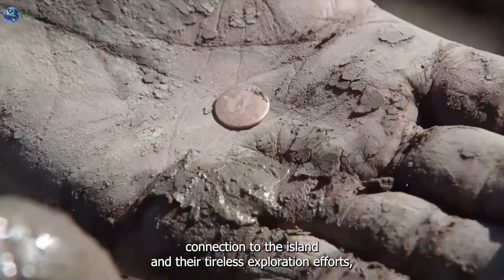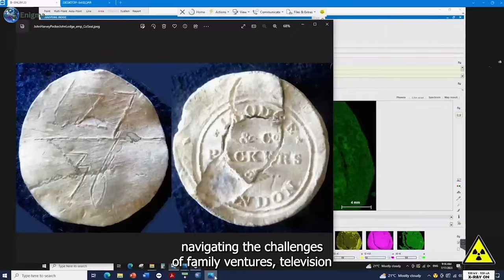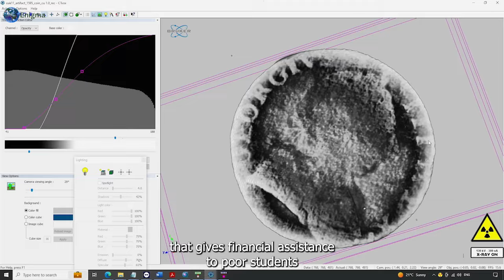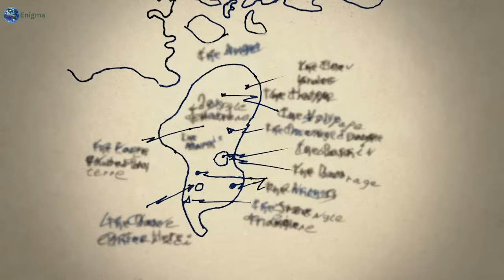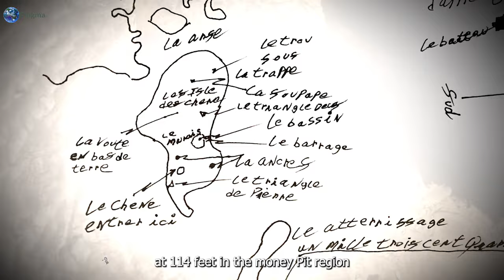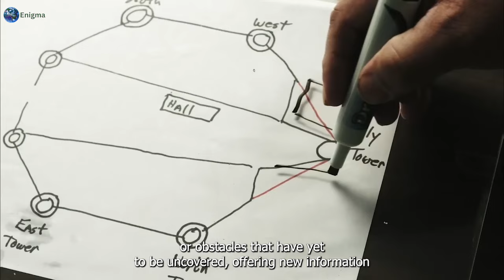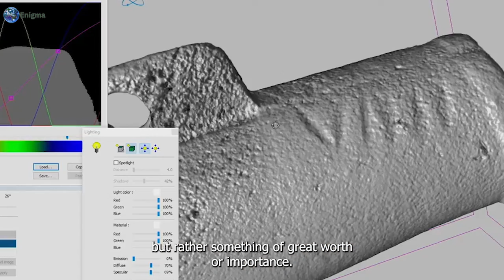Alex Lagina EXPOSED The Truth About Rick and Marty!! (PART 1)